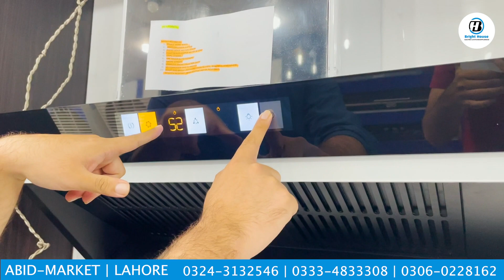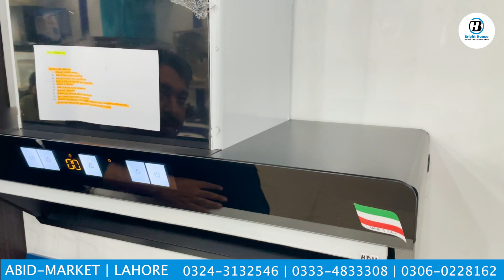The Best Chimney For Your Home in Pakistan Best Chimney Buying Guide complete Chimney User Guide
Diamond Flame Kitchen Hood
Model: PB-11
PKR 48,000
10 years motor warranty , 1 year parts warranty

For order call or WhatsApp

Auto Clean Tapper Shape Filterless Kitchen Chimney with Motion Sensor, smoke sensor, 4 speeds 90cm, 1400 m3/h ,36core motor (AC)
- Touch controls with motion sensor, wave and start

- Filter less, so no more cleaning filters

- An airflow of 1400 m³/hr keeps the kitchen fresh

- 10 Year warranty on motor we trust our products, you can too